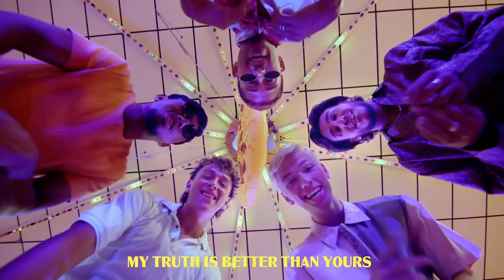Blink: Dark and Light Cinematic Recap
Blink Dark and Light 2022 Cinematic Recap

MB01YIKFGEWEXEX